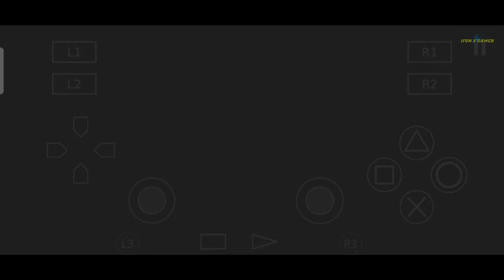Lanjutin Johnny Cage Story'mode (6) Lawan Boss Scorpion dan Kano MKSM PS2 (AETHERSX2)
enjoy gess ✌️ sorry kalau vidionya frame burik dan lain sebagainya 🙏